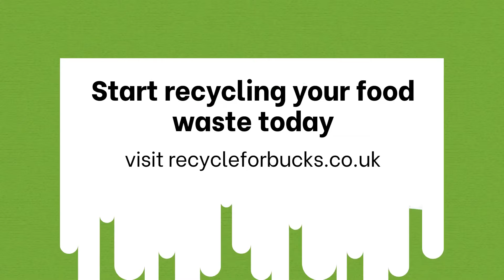Food Recycling - Caddy full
Did you know that recycling your food waste generates energy?